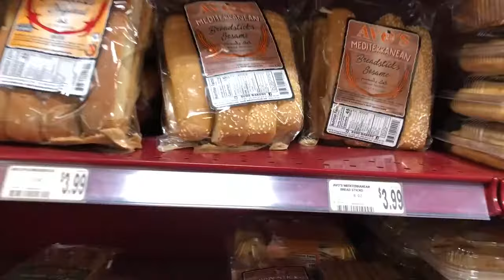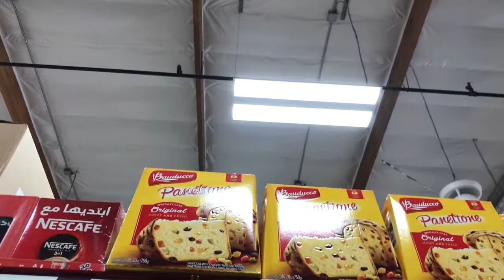A Different Bakery in America/USA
If you are interested in Life in USA, it is the channel. I don't edit or add animation. The video shows the real picture in USA. Here you can see a bakery that is inspired by both Middle Eastern and Mexican food. Bread, cookies, cakes and pastries are all kept in the shelves. It is a pretty cheap bakery.